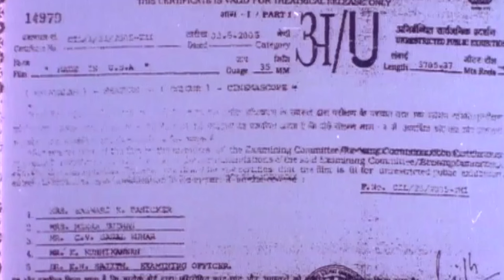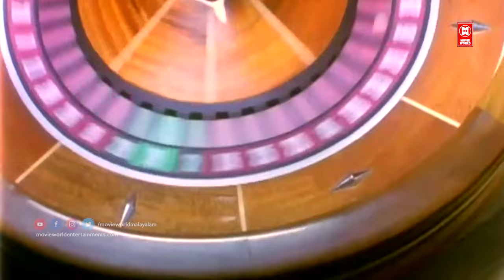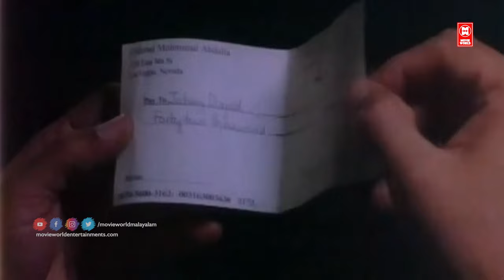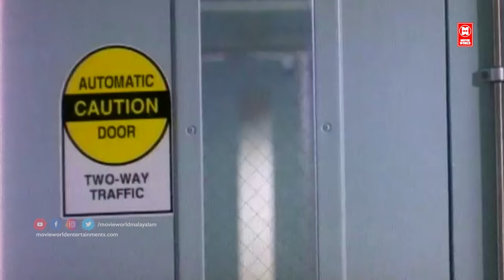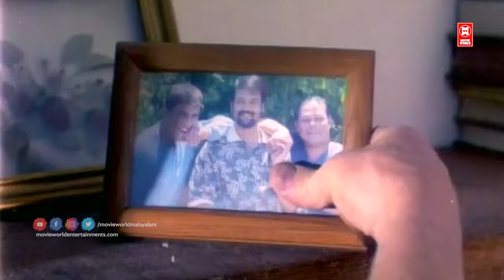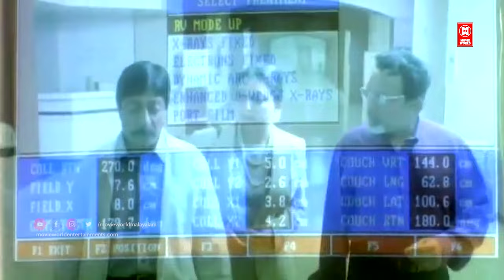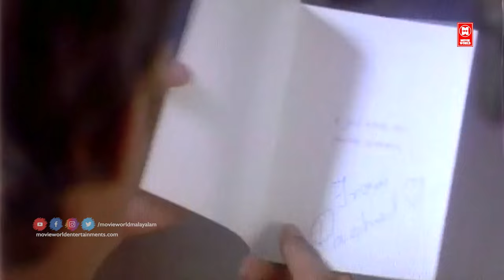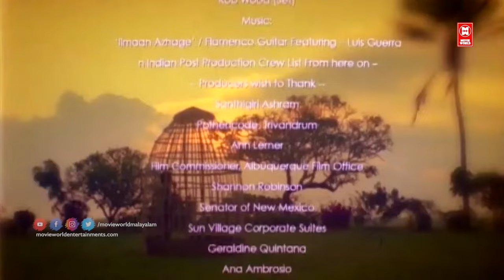Made in USA Malayalam Full Movie | Madhavan, Neha Pendse, Kaveri | Malayalam Super Hit Movie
MOVIE : Made in USA
R. Madhavan
Neha Pendse
Kaveri
Nassar
Sreenivasan

Directed     :  Rajiv Anchal
Written       : Bobby Nair
Produced   : Naveen Chathappuram